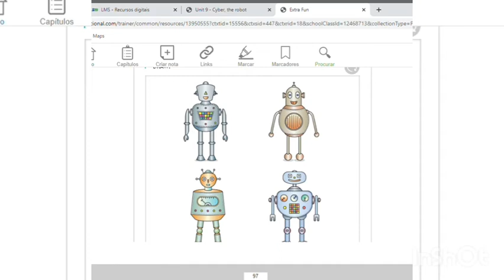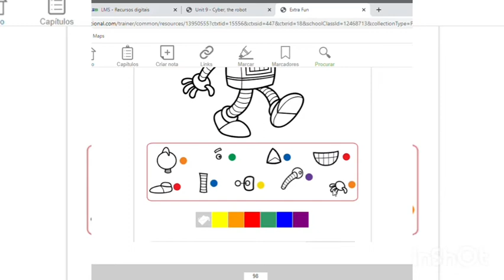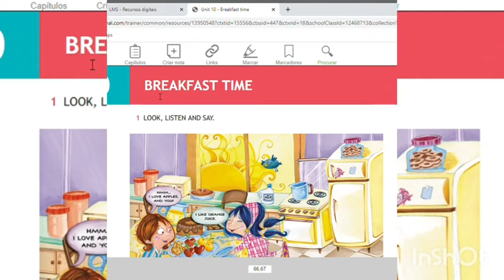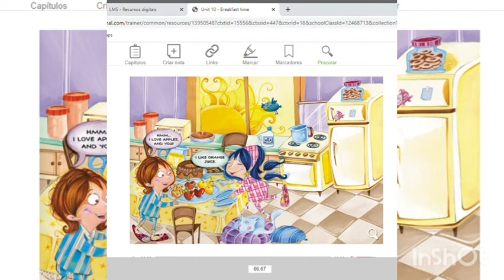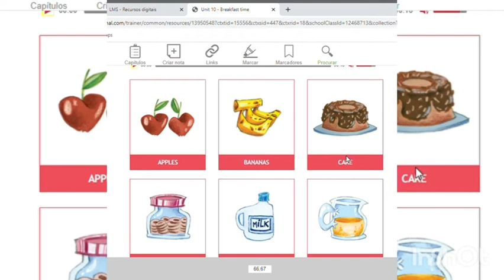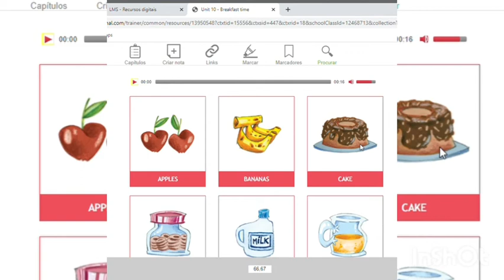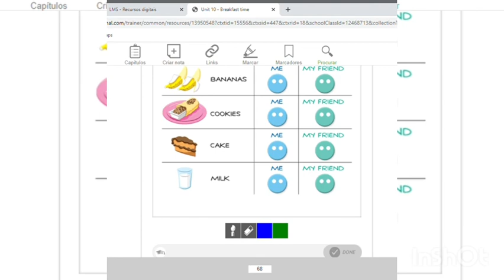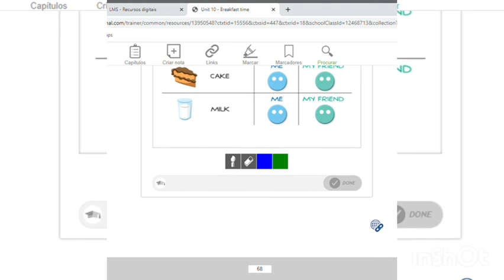Aula 1° ano. Unit 10 - Breakfast time.